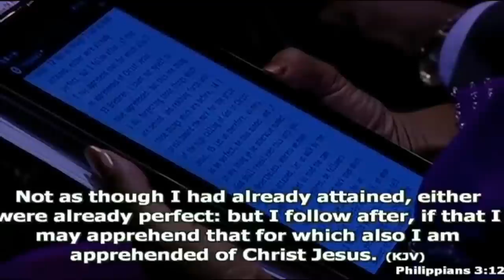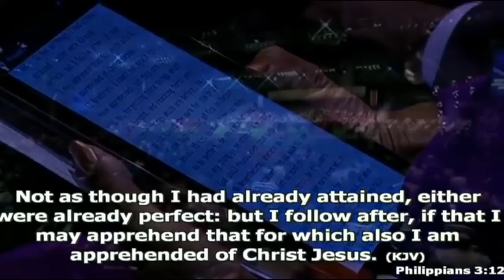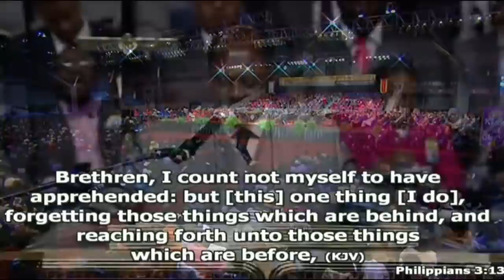Rest In Glory Bishop Derrick W. Hutchins Sr. A Powerful Preacher In The Gospel!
Powerful Preaching machine Bishop Derrick W. Hutchins Sr. has gone home to be with the Lord